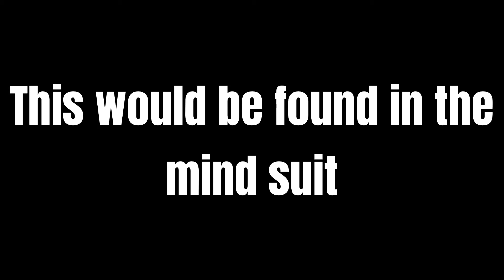Iron Boy Weapon #14 - Mind Stone